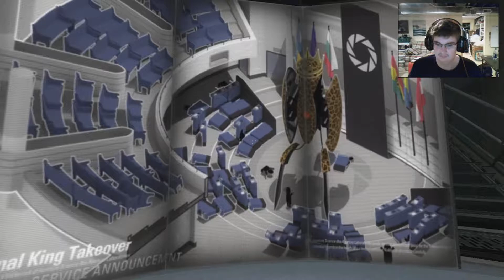Portal 2 - Part 1 - A RUDE AWAKENING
Hey guys, Kill723 here, bringing you another quality let's play. After how much I enjoyed Portal, I decided it was only right to play Portal 2. I hope you guys enjoy.